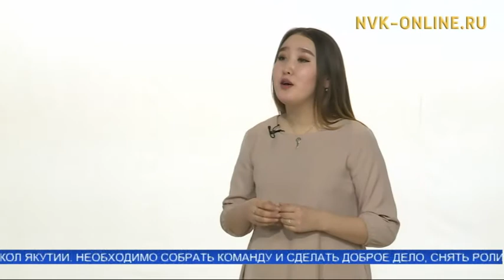Кулун тутар 20 күнэ - Семен Данилов төрөөбүт күнэ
Официальный сайт NVK-ONLINE.RU - Семен Данилов айар үлэтин туһунан ХИФУ преподавателлэрин санааларын итиэннэ "Эйгэ" театральнай студия оҕолоро Семен Данилов "Мин ырыам" хоһоонун толороллор.